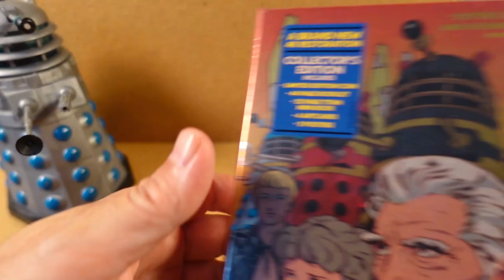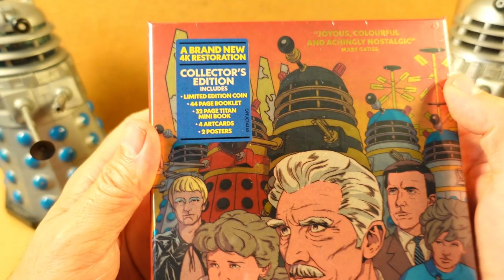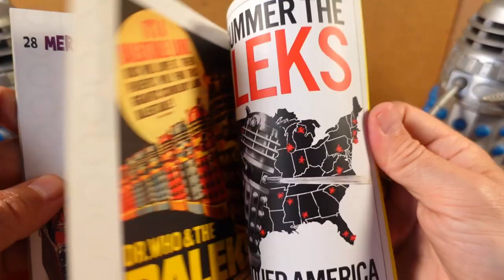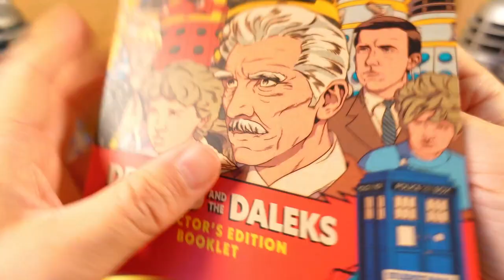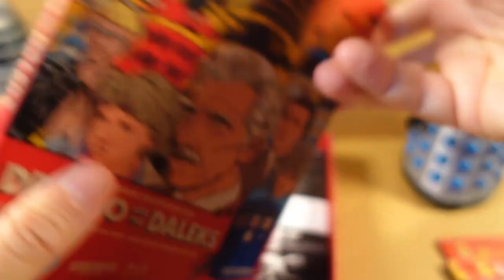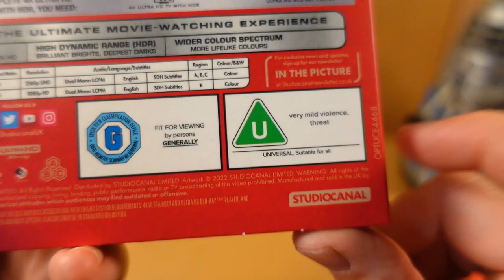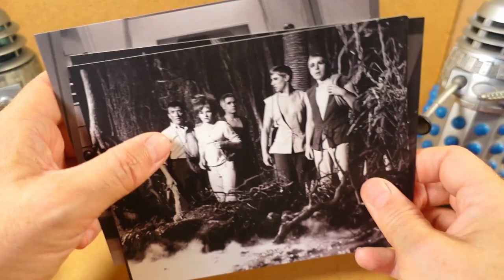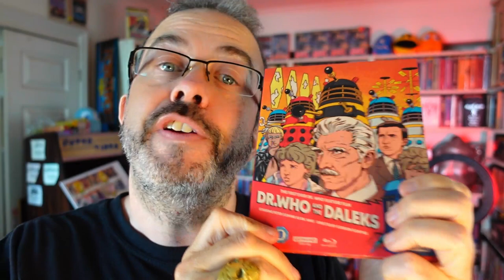Doctor Who Daleks movie 4K Blu-ray box set unboxing. Is the movie still good in 2022?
I unbox the Doctor Who Dalek movie Dr Who And The Daleks on 4K/Blu-ray!

✔ Order Dr Who And The Daleks 4K/Blu set at Amazon UK
✔ Pre-order Daleks Invasion Earth 2150 AD 4K/Blu set (release date July 18) at Amazon UK

🎥 There are two ways to become an Associate Producer on this channel, and join the APs who receive onscreen credit towards the start of this video:

VIDEO CHAPTERS
0:00 Intro on Doctor Who And The Daleks
0:36 Commence unboxing! Outer packaging and cover art
1:35 The contents of the box set
2:50 Opening up the box
3:02 Collectible mini-book
4:07 Collector's edition booklet
4:48 Dalek movie artwork posters
5:21 Become a channel member for perks!
5:47 The 4K and Blu-ray discs
6:46 Doctor Who And The Daleks special features
7:36 Doctor Who And The Daleks art cards
8:27 Trying to find the Daleks coin!
9:23 Is this set worth £50?
9:57 How do I feel about this movie in 2022?
10:50 What to watch next on this channel!

🔨 TubeBuddy is an essential browser plug-in for YouTubers with 90 different tools.
⏺ Streamyard for livestreams. Free version

🎁 Check out my page that gathers all the Doctor Who The Collection Blu-ray sets together in one place, complete with Amazon links, serial titles, dates and links to my unboxing videos

Doctor Who Blu-rays with one-click at:
Amazon UK
Amazon US

Doctor Who The Collection eBay prices with a one-click search

I'm Jason Arnopp, writer of Doctor Who fiction (including The Gemini Contagion) and Doctor Who Magazine journalism.

I also write scary fiction and non-fiction books alike. Full list